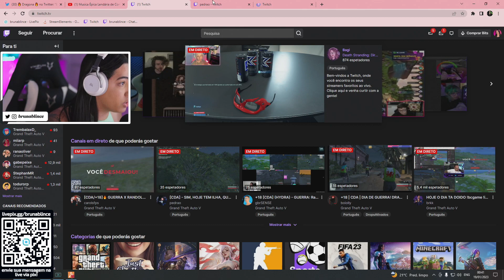VISÃ0 DA DRAG0NA MORREND0 PARA PALHACIN